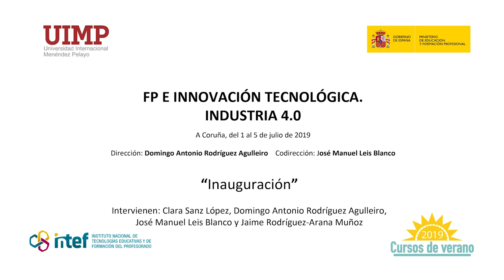1 Inauguración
Ponentes: Clara Sanz López, Domingo Antonio Rodríguez Agulleiro, José Manuel Leis Blanco y Jaime Rodríguez-Arana Muñoz